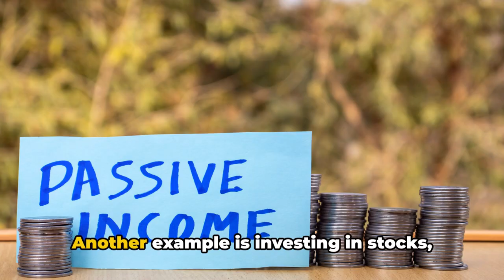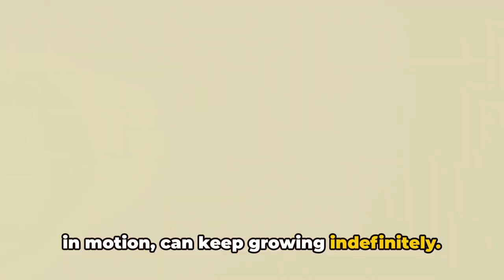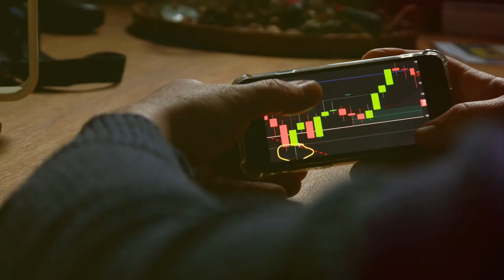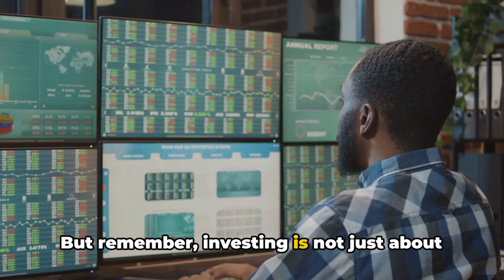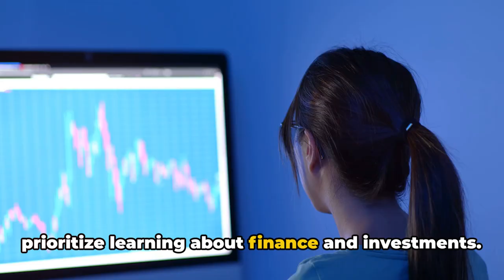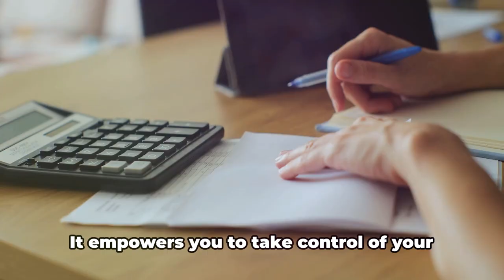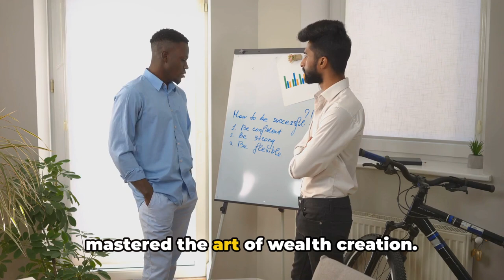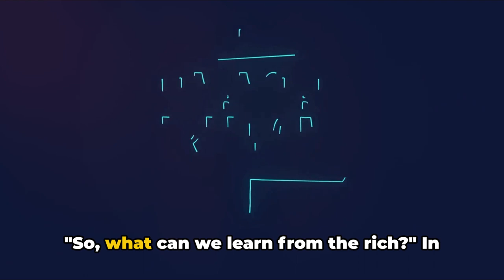Wealth Wisdom Through Lessons Learned From the Rich!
Are you ready to unlock the secrets of financial independence and learn valuable lessons from the rich? In this eye-opening video, we dive deep into general financial principles that can pave the way towards financial freedom. Join us as we uncover the mysteries behind building wealth and share practical tips that you can implement in your own life. Discover the mindset, strategies, and habits that successful individuals have used to achieve financial independence. Don't miss out on this incredible opportunity to take control of your financial future. Let's embark on this journey together!

OUTLINE:
00:00:00 The Hidden Secret of the Rich
00:01:00 The Power of Passive Income
00:02:55 The Art of Investing
00:05:02 The Importance of Financial Education
00:07:08 The Power of Networking
00:09:19 Summary and Final Thoughts

The world of Money, Finance, & Business.